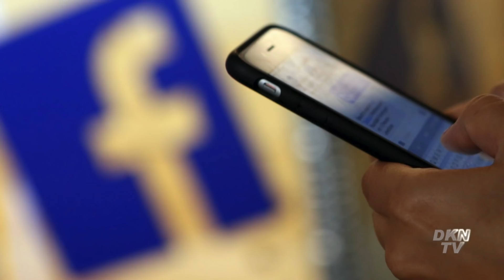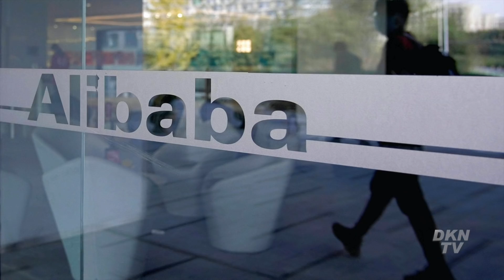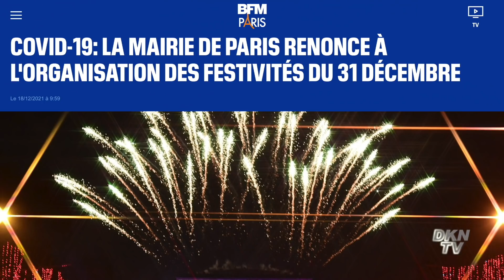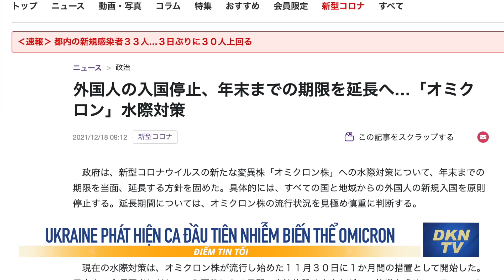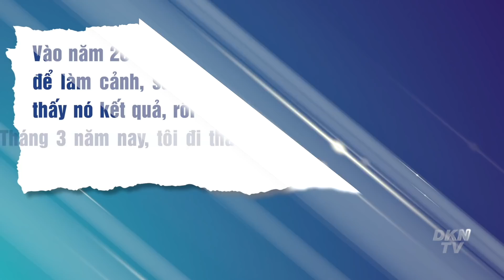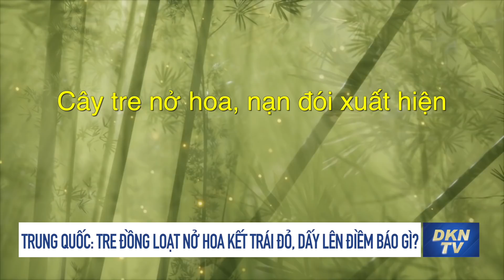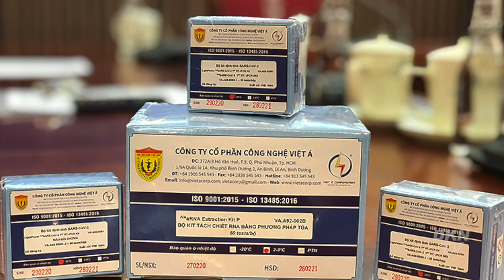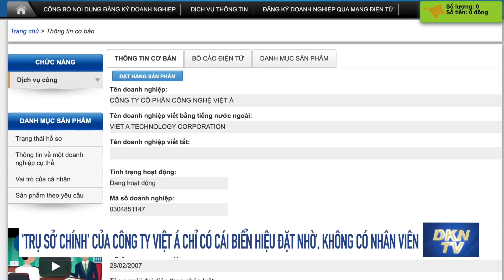Điểm tin tối 19/12: Nga đưa dự thảo muốn phương tây chấp thuận và xoa dịu khủng hoảng Ukraine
0:00 Giới thiệu
1:10 Rơi máy bay tại Australia, 4 người tử vong
2:07 Khảo sát của Yahoo: Facebook là ‘công ty tệ nhất năm 2021’
3:51 Ukraine phát hiện ca đầu tiên nhiễm biến thể Omicron
5:40 Nga đưa dự thảo muốn phương tây chấp thuận và xoa dịu khủng hoảng Ukraine
7:47 Trung Quốc: Tre đồng loạt nở hoa kết trái đỏ, dấy lên điềm báo gì?
11:16 'Trụ sở chính' của Công ty Việt Á chỉ có cái biển hiệu đặt nhờ, không có nhân viên
14:24 Bão số 9: 11 tàu cá với hơn 100 ngư dân đang thả trôi trên biển
15:45 Giữa ban ngày, 2 người đàn ông ngang nhiên tạt sơn vào một cửa hàng
16:55 Bắt băng cướp nhí gây ra 2 vụ cướp trong đêm
18:15 2 học sinh lớp 7 ở Quảng Nam khai ‘được tiêm liên tiếp 2 mũi vắc-xin’